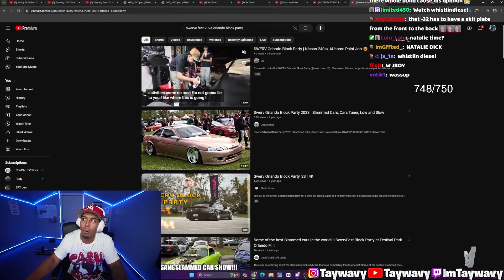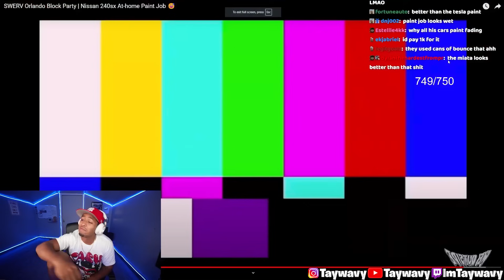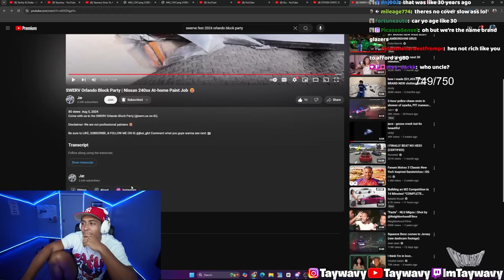Taywavy Reacts To Swerv Fest Orlando Car Show!